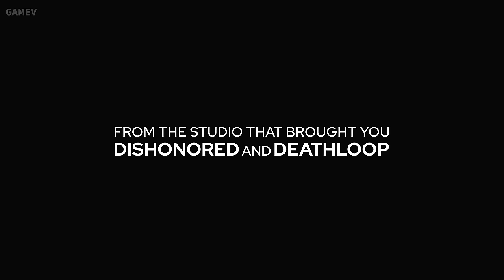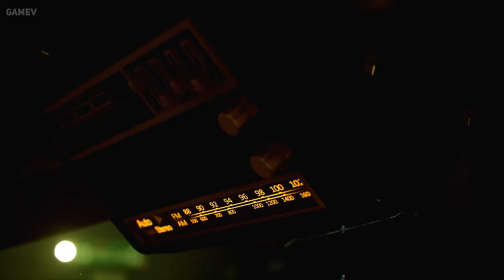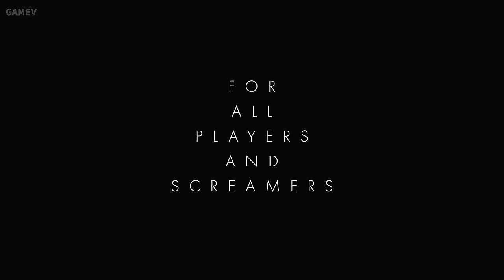Top 20 New EXCLUSIVE Games coming out in 2024 and 2025 | PS5, Xbox Series X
00:00 - Indiana Jones
03:10 - Death Stranding 2
12:41 - S.T.A.L.K.E.R. 2: Heart of Chornobyl
17:32 - Stellar Blade
23:36 - Senua's Saga: Hellblade II
26:08 - Silent Hill 2 Remake
27:40 - Blade
29:02 - Rise of the Ronin
32:47 - State of Decay 3
34:19 - Until Dawn
35:49 - The Elder Scrolls 6
36:24 - Phantom Blade Zero
40:03 - Perfect Dark
42:08 - Marvel's Wolverine
42:58 - Fable
45:00 - Pacific Drive
47:06 - Everwild
49:25 - Project: The Perceiver
51:55 OD
53:35 - Final Fantasy VII Rebirth